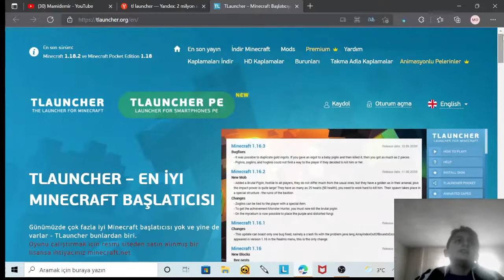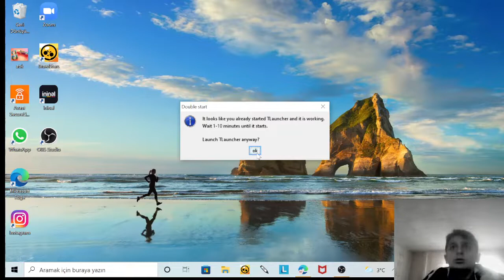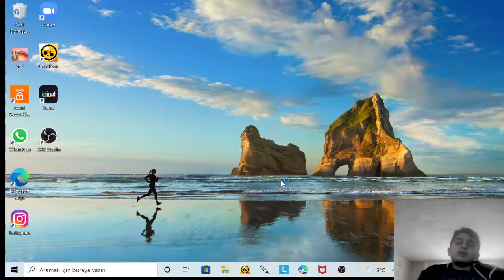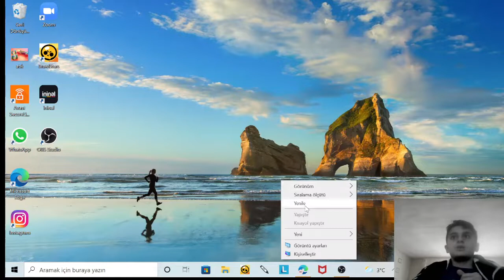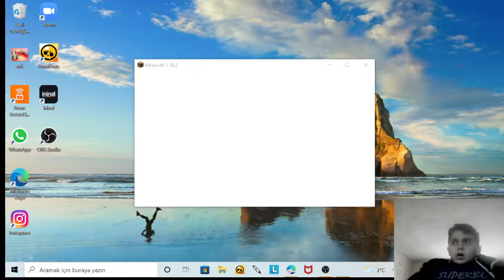tl Launcher minecraftindir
videyo yarısında kastim donuyordu çok öözül dilerim arkadaşlar

istegram hesabm =
mamicim2009